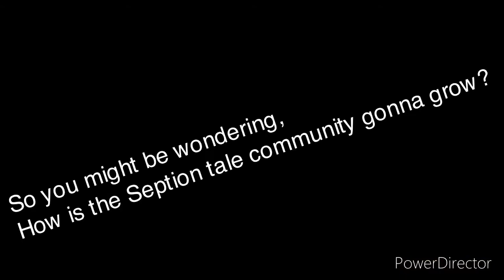How the seption tale community could turn out